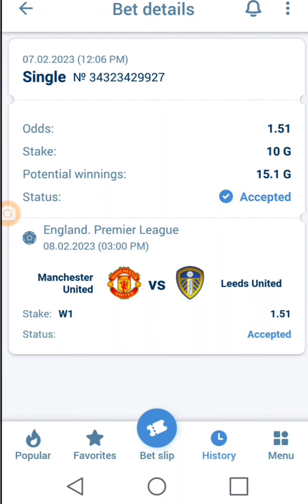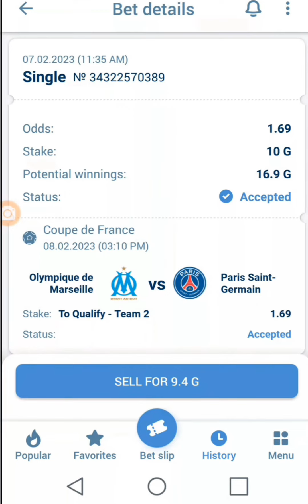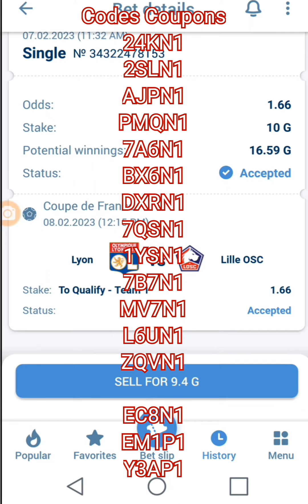PRONOSTIC FOOT: MES PRONOSTICS FOOTBALL AUJOURD'HUI |LALIGA/SERIEA/ LIGUE 1( SCORE EXACT DU JOUR )